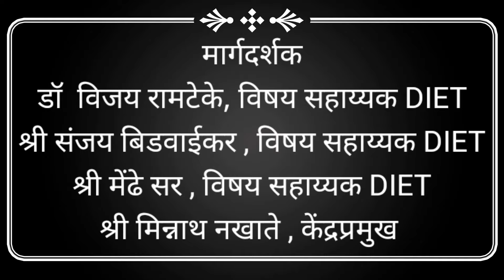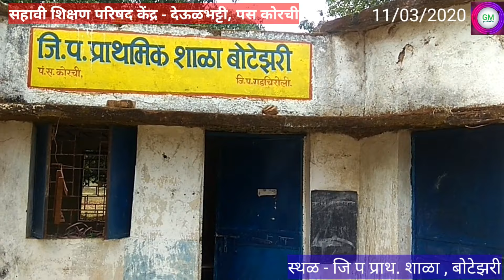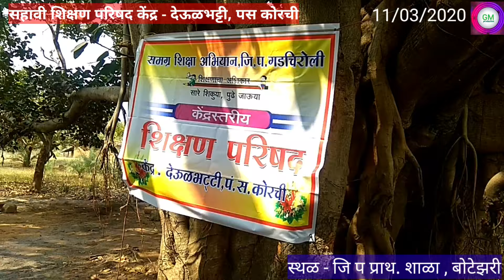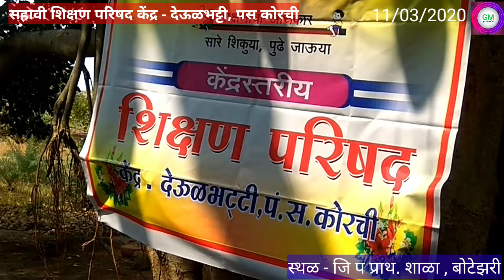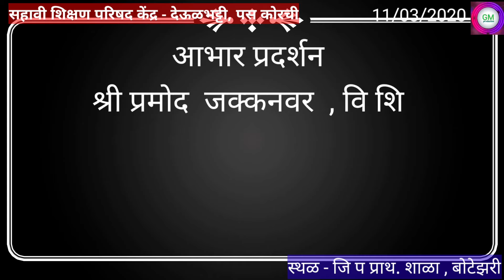सहावी शिक्षण परिषद केंद्र देऊळभट्टी, पं स कोरची || स्थळ - जि प प्राथ. शाळा बोटेझरी